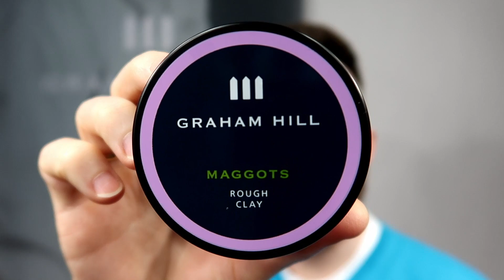Graham Hill #6 | Maggots Rough Clay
Czas na glinkę marki Graham Hill. Co prawda jej nazwa nie jest zbytnio zachęcająca, ale nie dajmy się zwieść. Produkt ma zapewnić fajną teksturę, matowy finisz i mocny chwyt. Polecany do fryzur krótkich i włosów cienkich. Zapraszam do oglądania !

Maggots Rough Clay kupisz tutaj (dostawa FREE !)

Muzyka:
Beat Your Competition - Vibe Tracks
Burner - Gunnar Olsen